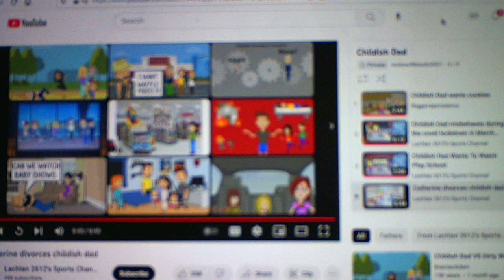Childish Dad Commentary/Reaction Video Part 2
This is the rest of the video Catherine gets divorced